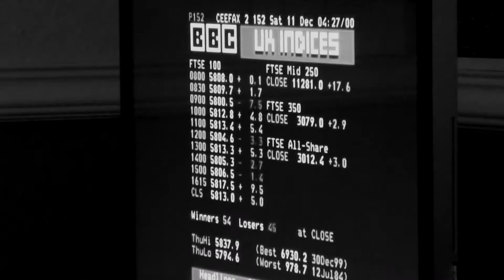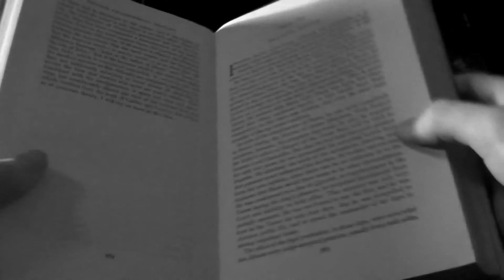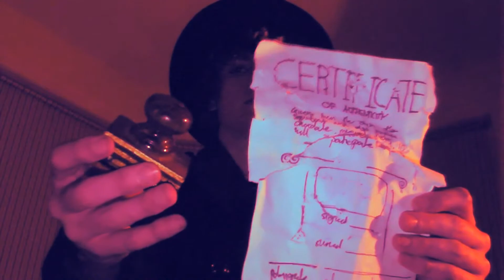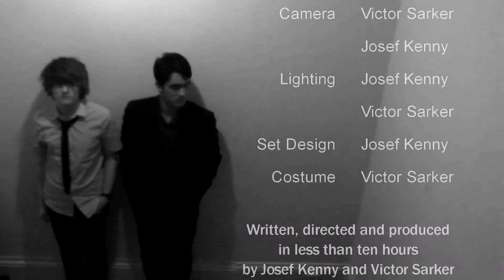Psychoremedy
A short film by Josef Kenny and Victor Sarker

Conceived, written, shot, edited and uploaded in less than a day!